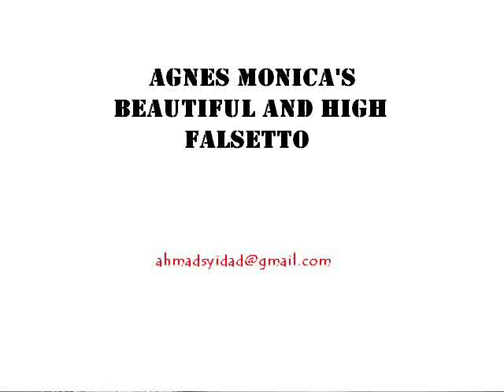agnes monica's beautiful falsetto.wmv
agnes monica's falsetto